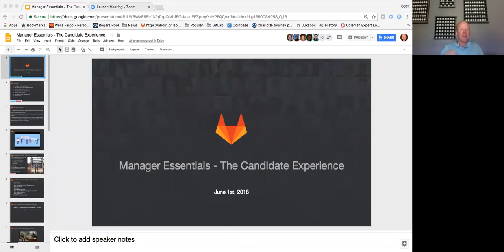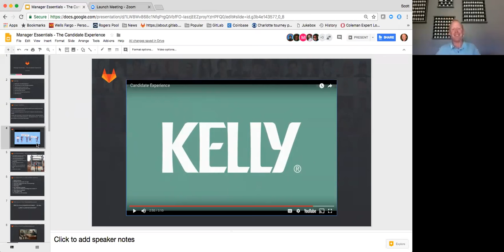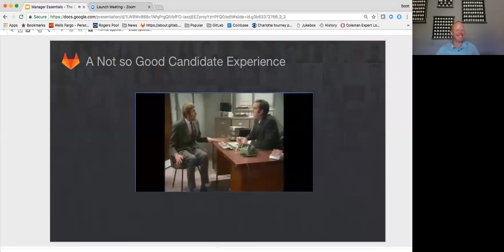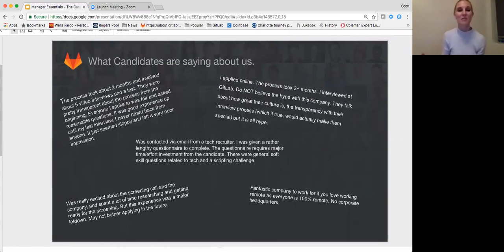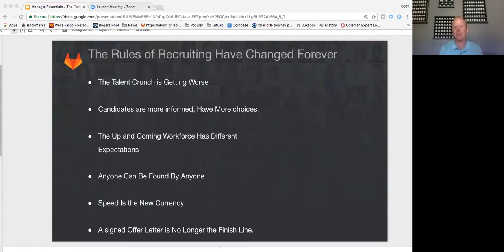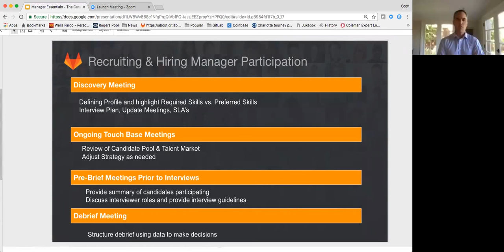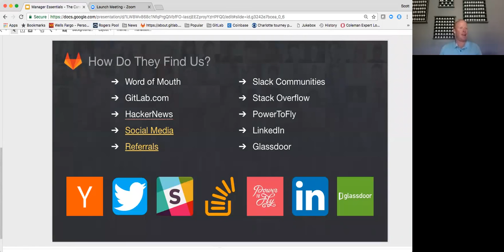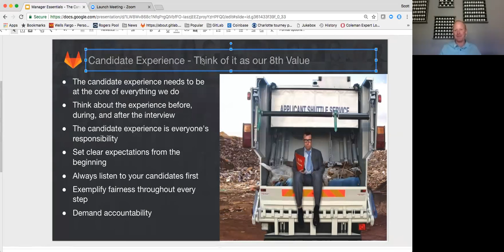LDR 111 Candidate Experience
Candidate Experience

In this session we explore candidate experience at GitLab and how we can improve it.